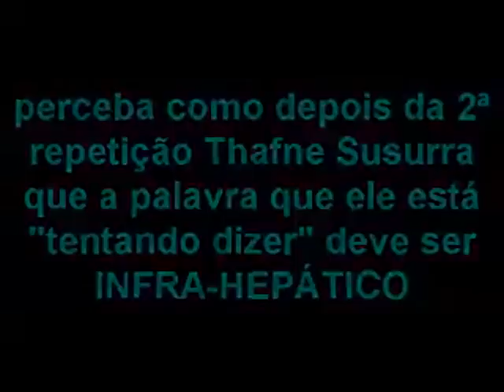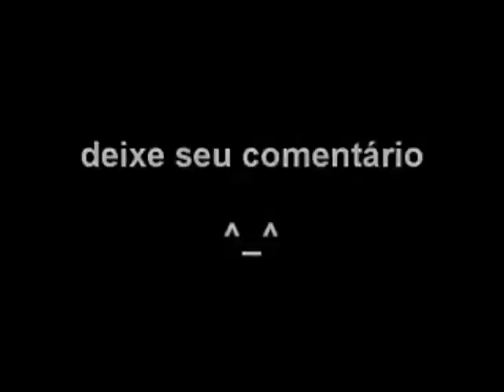GLOBO e o MICO no SOLETRANDO-CANAL1000= O MELHOR DO BRASIL!!!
(REDE GLOBO e a FARSA do SOLETRANDO)=LUCIANO HUCK COMETE UMA GRANDE GAFE AO PRONUNCIAR ERRADAMENTE A PALAVRA (INFRA - HEPÁTICO)DIZENDO ERRADAMENTE POR 3 VEZES (INFREPÁTICO),O QUE SERA QUE DÓI MAIS,UM GOLPE NA REGIÃO INFREPÁTICA OU O PORTUGUÊS DO APRESENTADOR?...-CANAL1000 - CANAL NO YOUTUBE DE ENTRETENIMENTO E VARIEDADES -